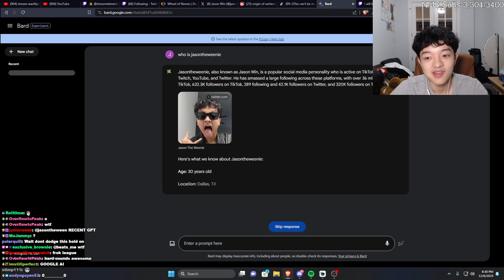Who is Jasontheweenie?